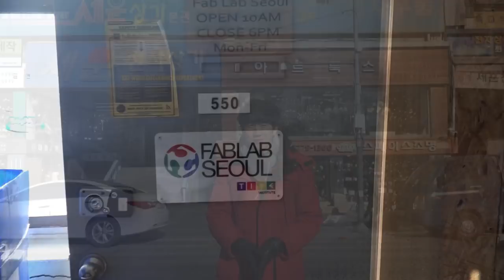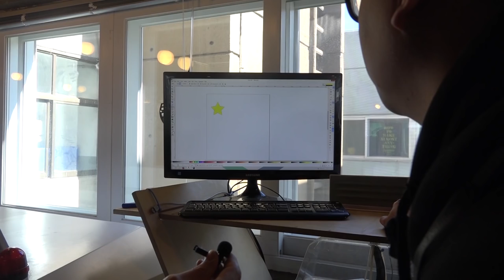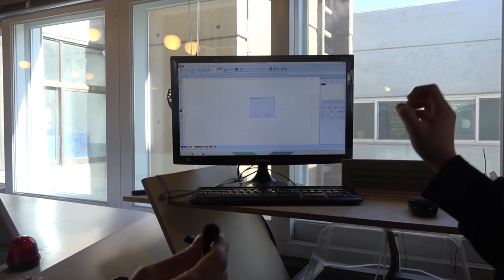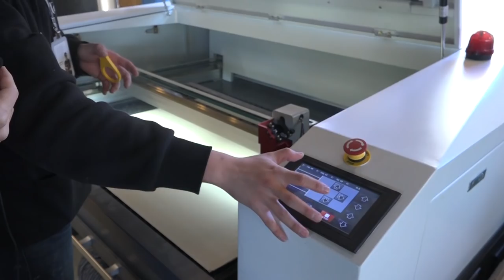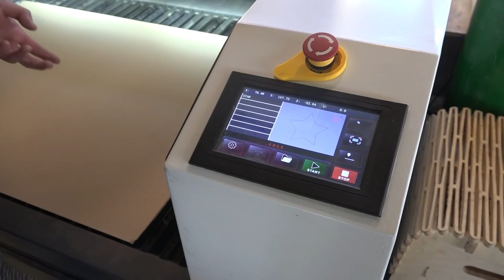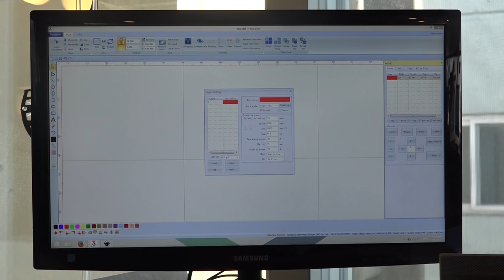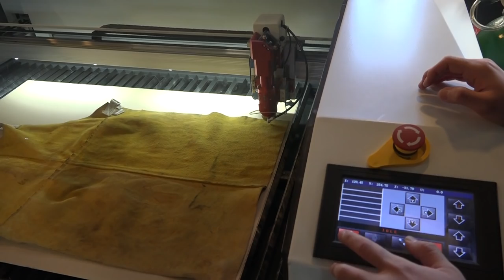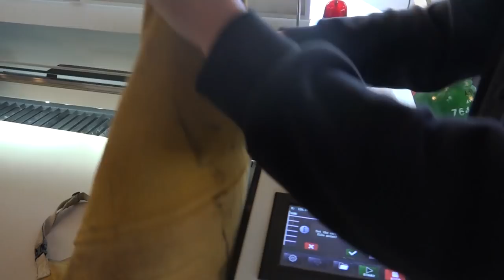메이커 스페이스 - 레이저 컷팅기 다루기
메이커 스페이스
레이저 컷팅기 다루기